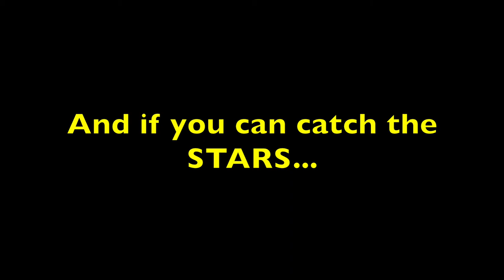Catch the STARS be on STARStv - November Events Catch the STARS be on STARStv.com.au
Catch the STARS be on STARStv November Events STARStv.com.au
Instagram.com/STARStv